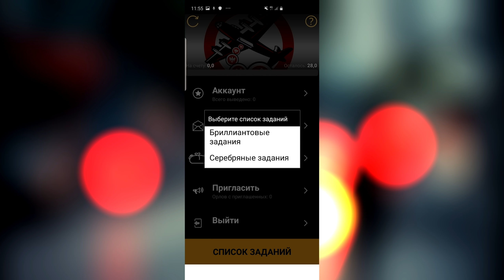AML-90 НОВАЯ КРИСА в War Thunder | Обновление 1.95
Введи мой код и сразу получи голду: 5zyww "

Поддержать автора

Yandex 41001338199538